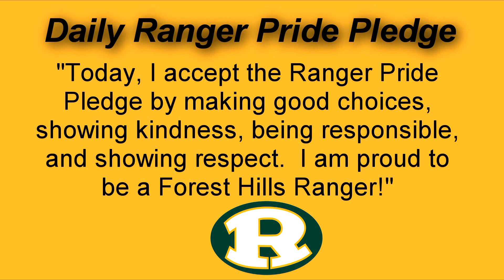FHES Morning Announcements 9-25-2024